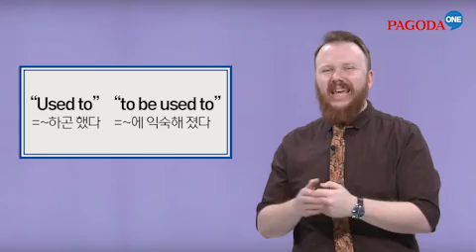[파고다] 영쿡쌤의 친절한 영어 "~하곤 했다." 편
파고다 원에서 알려주는 영쿡쌤의 친절한 영어회화표현
일대일 영어회화수업은